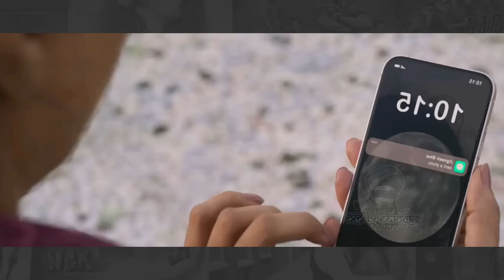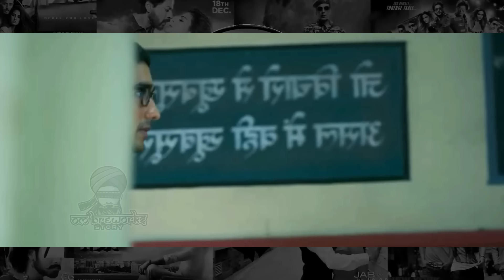AJAY DEV RELA DI PENJARA TAPI KETIKA BEBAS CEWEK YG DIA LINDUNGI MALAH NIKAH DENGAN COWOK KAYA RAYA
Auron Mein Kahan Dum Tha (2024)

@OmBreworksStory  adalah chanel yang mengulas alur cerita film, mereview, dan kadang me- roasting film.

Alat Tempur Om :

- Laptop ASUS ROG STRIX G7  Ryzen 7 Rtx 3050Ti Ram 24GB